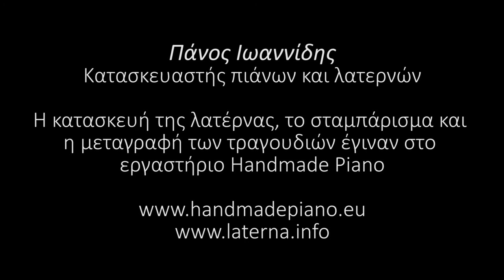Γαρύφαλλο στ' αυτί | Λατέρνα | Πάνος Ιωαννίδης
Ο Πάνος Ιωαννίδης παίζει το "Γαρύφαλλο στ' αυτί"  (Μάνου Χατζιδάκι- Αλέκου Σακελλάριου)  σε μια λατέρνα δικής του κατασκευής.
Panos Ioannidis plays his own built laterna (barrel piano).
Song: Garyfalo sto afti (music: Manos Ηadjidakis, lyrics: Alekos Sakellarios).

Ηχογράφηση/ βιντεοσκόπηση: Δημήτρη Κεραμυδάς.